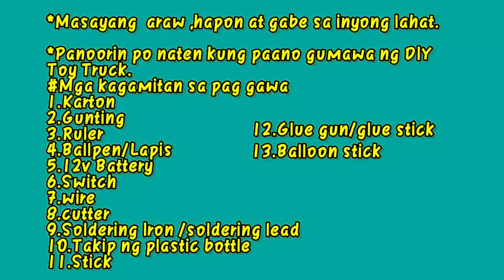Paano gumawa ng karton DIY Truck Battery operated.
Halinat panoorin naten kung paano gumawa ng kartoon truck para sa mga anak naten.

please support nmy channel thank you.